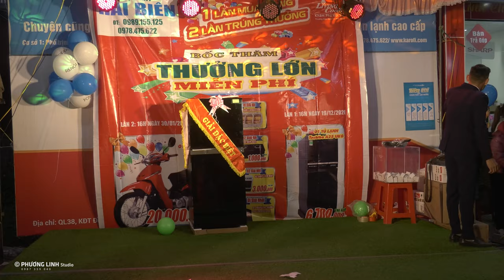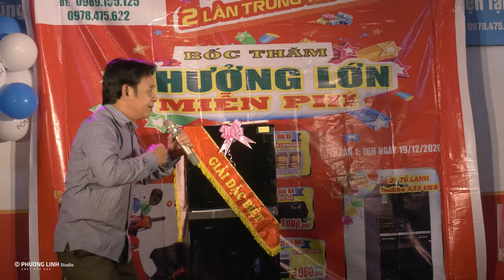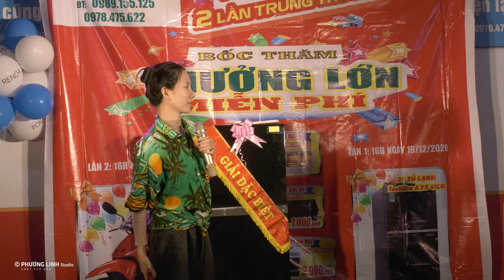4K - Hài Quang Tèo: Bố Láo dạy con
Hài Quang Tèo: Bố Láo dạy con
Add: Hoàng Nguyên - Tri Thủy Phú Xuyên - Hà Nội